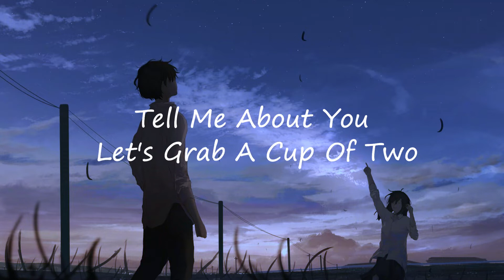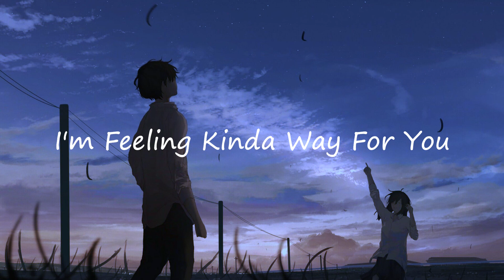Barney Sku - You're Sweater Feat.Friexza Lyrical Video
You're Sweater
Lyrics
I see a cute face walking down the hallway
She wore a scarlet sweater, am I okay?
Tell me about you, let's grab a cup of two
We'll be walking back from school and
We can share a thing or two
I wanna tell you how I feel for you
I wonder if it's real
I think I need to tell you that
These butterflies makes me wanna fly
Feeling kinda low, low, low
I'm feeling kinda way for you
I guess I'm falling in love with you
You're saying that you like my sweater
No clue if you are looking at me
Or you're lost inside your head
Lost inside your head
Your smile has me writing songs for you
I wanna give my all to you
Sweet boy just give me a clue
I keep, I keep on saying
My heart cant help but fall for you